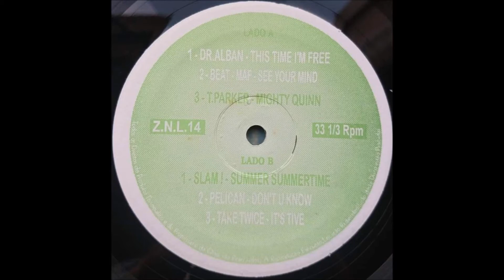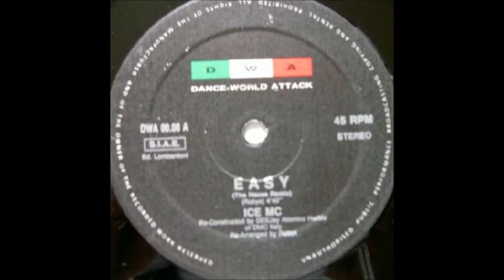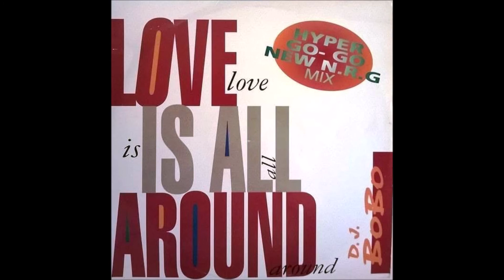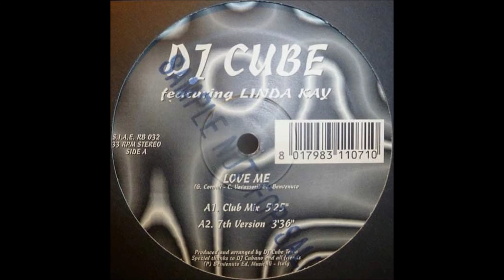Gazebo - I Like Chopin (Disco Mix) 1983